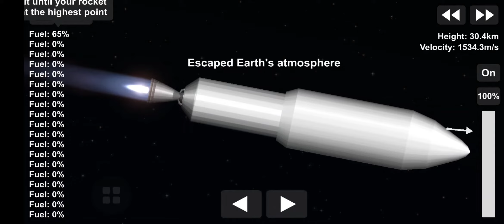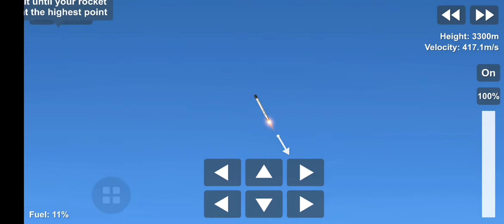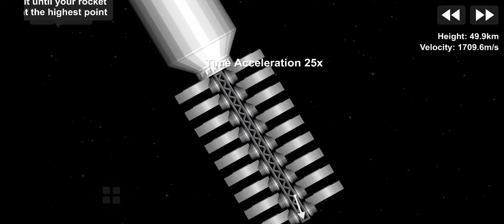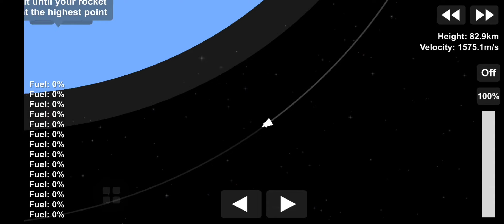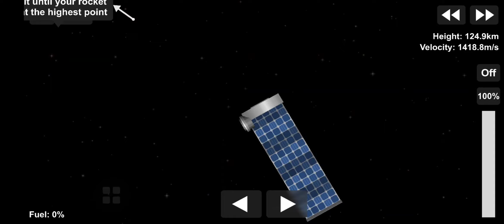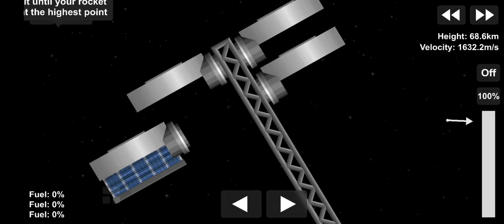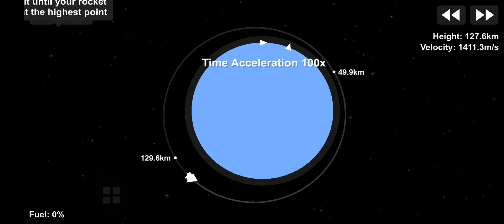Starlink V1.0 L17 aka the 18th Starlink Mission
SpaceX’s Starlink V1.0 L17 mission launched 60 Starlink satellites on top of its Falcon 9 rocket. The Falcon 9 lift off from Launch Complex 39A (LC-39A), at Kennedy Space Center, in Florida. Starlink 17 marks the 17th operational Starlink mission, boosting the total number of Starlink satellites launched to 1,083.
The booster launched Starlink 17 is B1049. This booster has already flown 7 times. Its maiden flight was launching the Telstar 18V satellite on September 10, 2018. The booster’s second flight was launching the Iridium NEXT-8 mission from Vandenburg, on January 11, 2019. B1049 then launched the Starlink V0.9 mission. The booster then supported the Starlink V1.0 L2, L7, L10, and L15 missions. As Statlink L15 launched on November 25, 2020, the booster will be turned around in just over 60 days. Starlink 17 will change the booster’s designation to B1049-8.

credit Everyday Astronaut for the data above